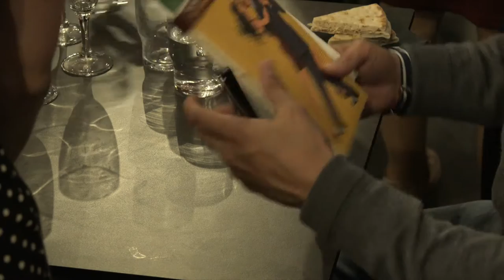Prix du Roman des étudiants France Culture-Télérama 2016.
Retour sur la soirée au cours de laquelle Olivier Bourdeaut fut consacré pour son roman "En attendant Bojangles" (Éditions Finitude).